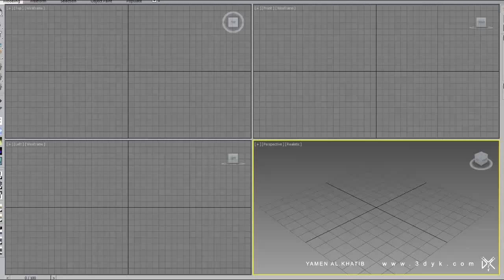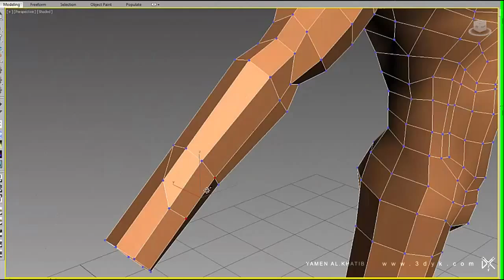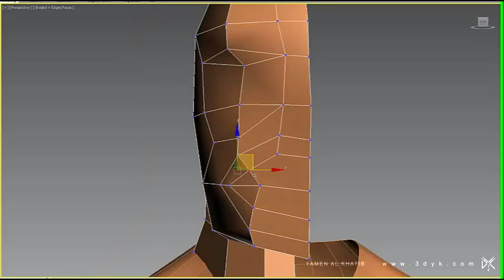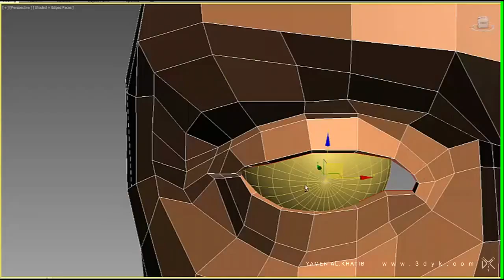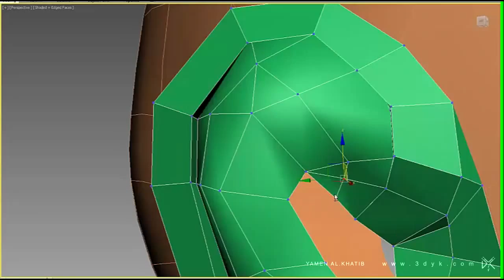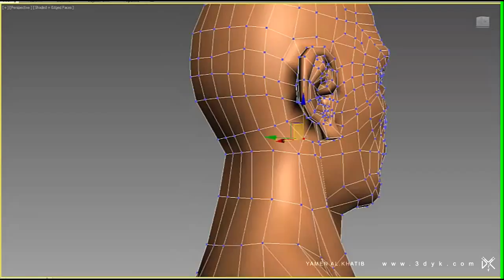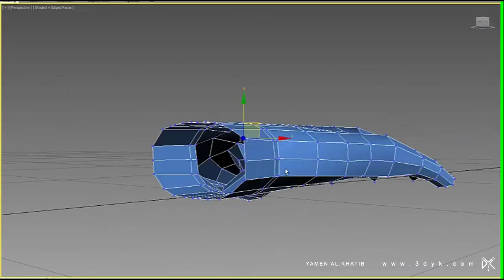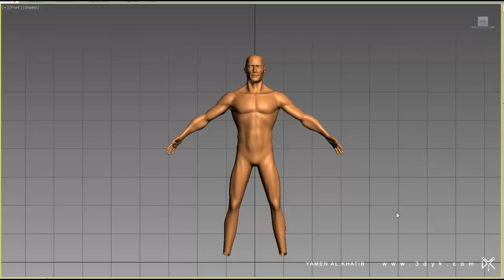Making of 3d character from box to animation Part1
3d Character from A-Z Part1
Modelling Tutorial
Speed x5